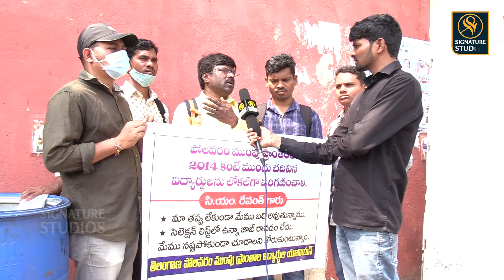మా తప్పు లేకున్నా బలి చేస్తున్నారు.. నిరుద్యోగుల ఆవేదన.. | Praja Bhavan | Signature Studios